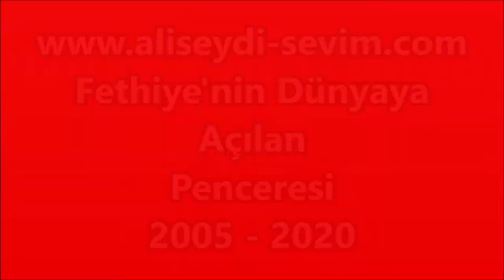Çiçekler Kasım 2020